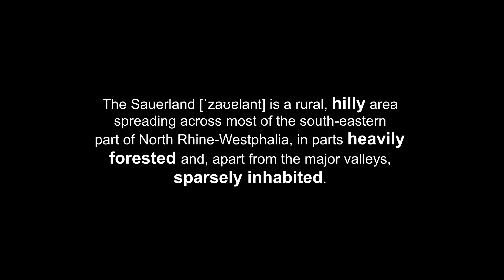LOST in Sauerland Germany may 2020 BMW 1250 GS Adventure and KTM 1290 SuperAdventure S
LOST in sauerland Germany!
Taking some nice country roads in the hills

Music;
Bush - Machine Head
Deus - Suds & Soda